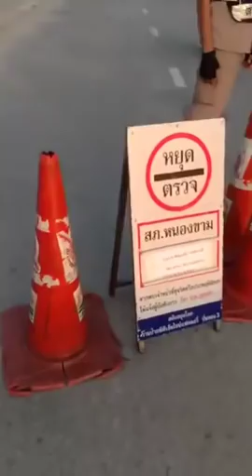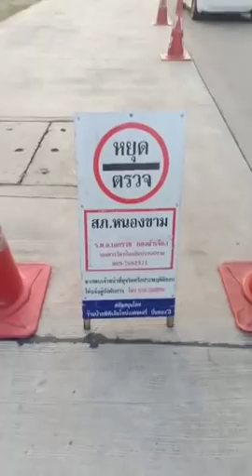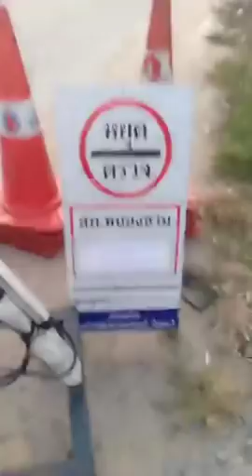ลุยด่านตรวจฉี่ สภ.หนอง​ขาม